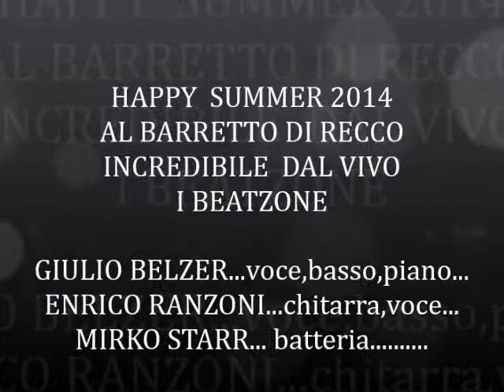HAPPY SUMMER 2014 A RECCO IL BARETTO INTERVISTA AI BEATZONE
Happy Summer 2014 a Recco dal vivo i Beatzone al Barretto sul Lungomare Bettolo,sulla spiaggia centrale. fantastica idea,una serata speciale non perdere le prossime puntate. ciao il graffio di Monica, e sul digitale terrestre su Tele Turchino ciaooooooooooooo